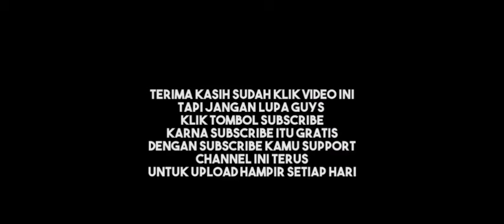TIPS MELAWAN Paquito FULLL DAMAGE | FIGHT EXP !!! MLBB